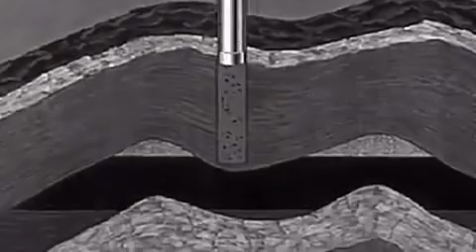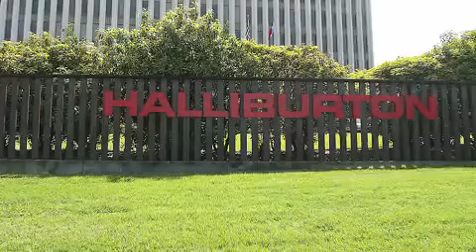Stuff They Don't Want You to Know - Fracking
Hydraulic fracturing is a process used to enhance the output of oil wells, and an estimated 90% of natural gas in the US comes from wells using this process. The EPA claims the process is not harmful -- but not everyone agrees. Why?